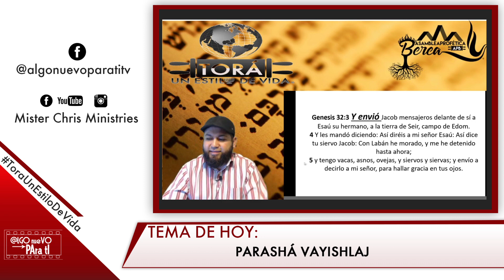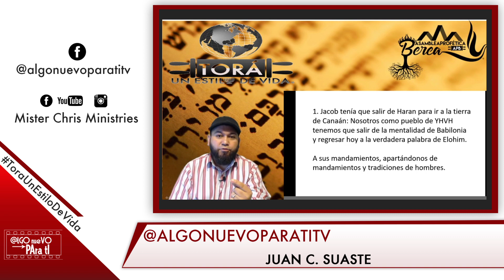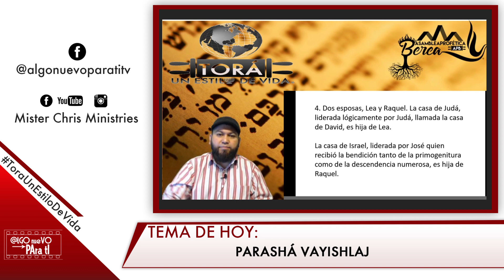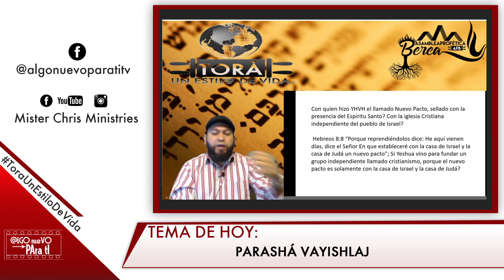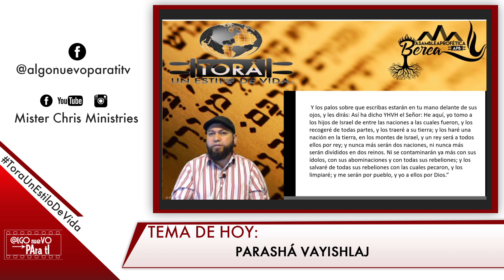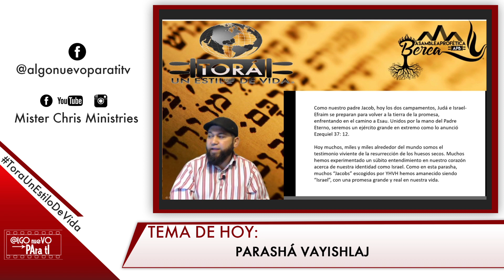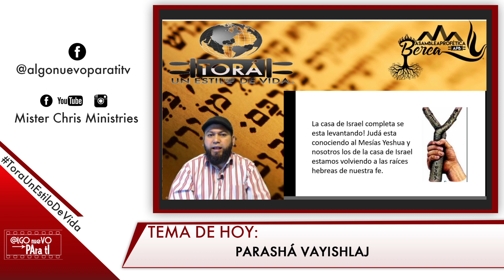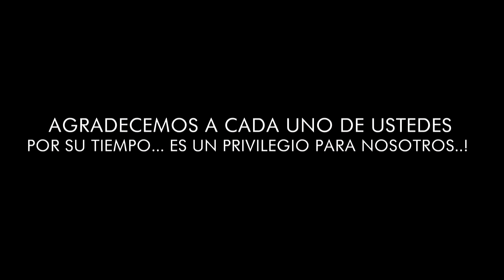PARASHÁ VAYISHLAJ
SE PARTE DE LA CAMPAÑA "UNIDOS CON TRAVY JOE" EN LA CONTRIBUCIÓN DE TU DONATIVO EN SU BATALLA CONTRA EL CANCER HACIENDO CLICK EN ESTE LINK: